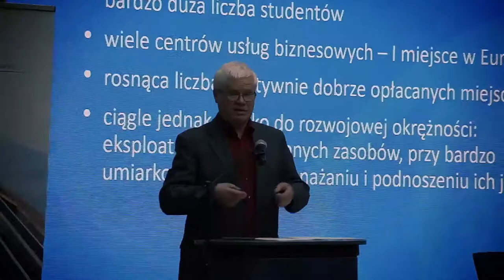Prof. Jerzy Hausner (Konferencja „Uczelnia-Idea. Cyfrowa Transformacja” – 18.04.2018)